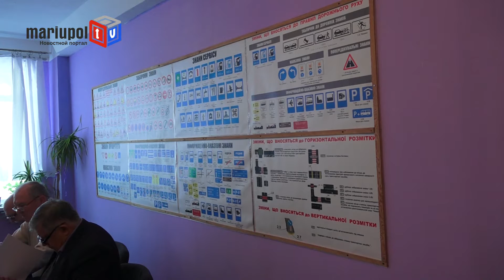В Мариуполе транспорт будет с GPS навигацией и электронными билетами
Сегодня, 7 декабря, в Мариупольском трамвайно-троллейбусном управлении начался конкурс по определению подрядных организаций, которые станут перевозчиками на определённых автобусных маршрутах в Мариуполе. Всего в конкурсе приняло участие 127 перевозчиков. Сегодня, на открытом заседании, были вскрыты конверты с именами участников конкурса. Определять победителей комиссия будет в закрытом режиме.